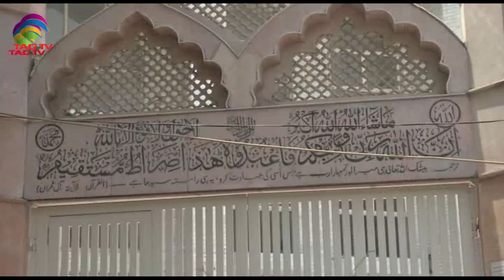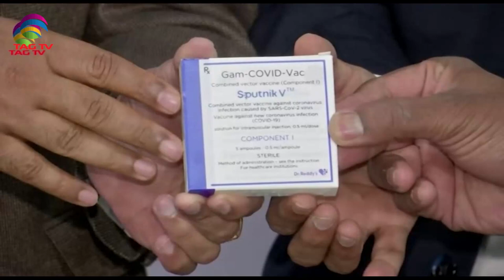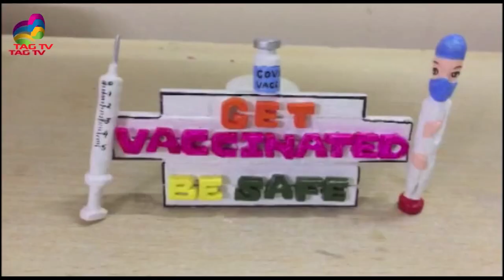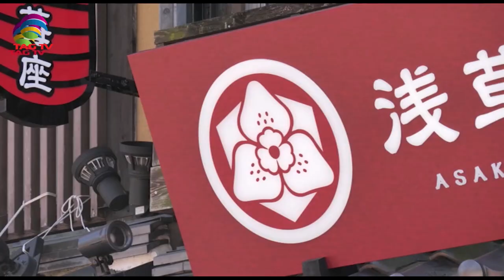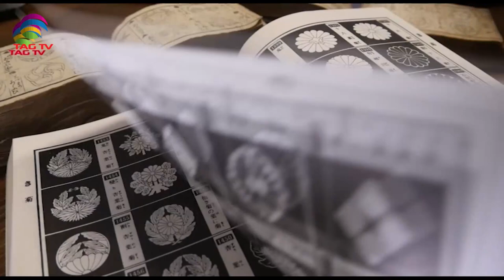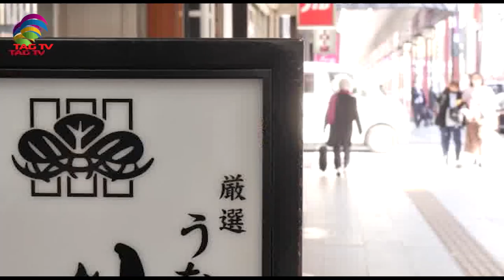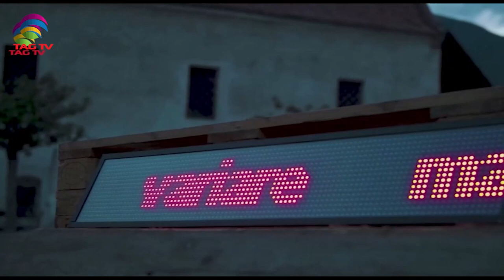'My India' Show featuring India's Mosaic @TAG TV Saturday Special Magazine Show - May 21,2021